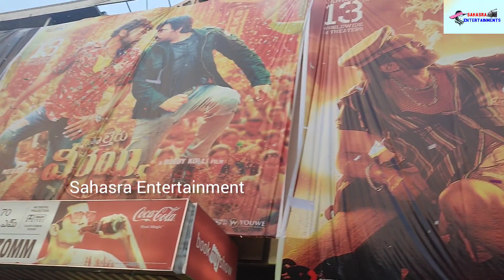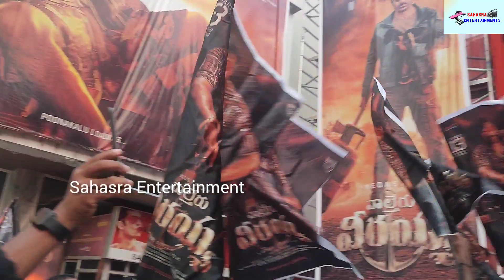walther veerayya theatre response | Walther veerayya theater response | Walther veerayya Movie